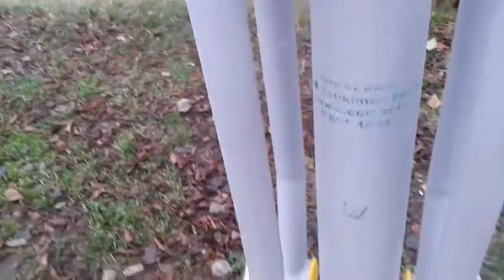Кто гуляет возле реки поздней осенью ? Vilnius. EU. Cities people.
На самом деле гуляют все кто не ленится и имеет желание.